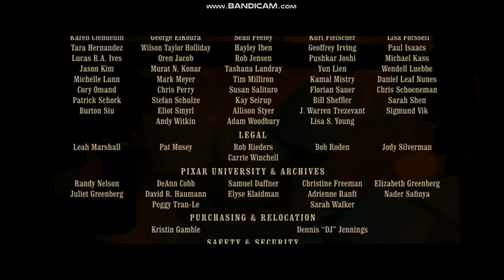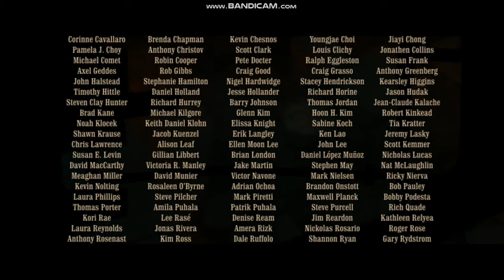(Extended, fixed) Closing To Ratatouille 2008 UK DVD (Disc 1)